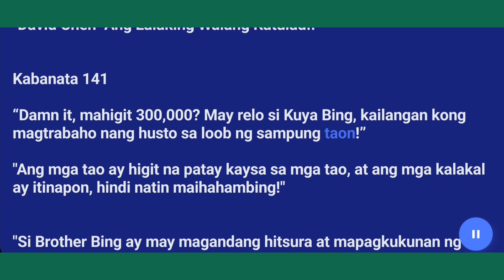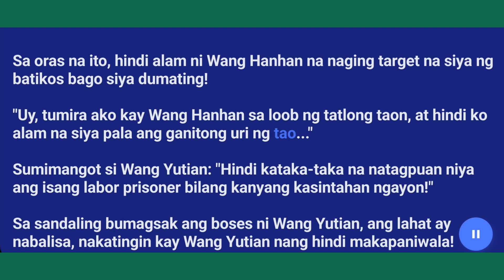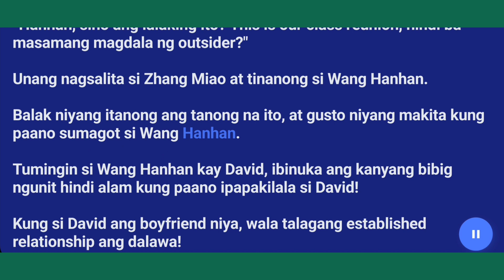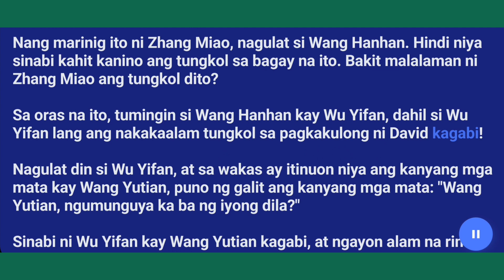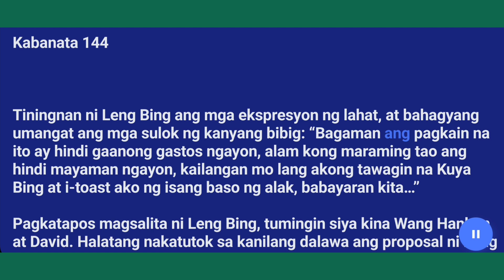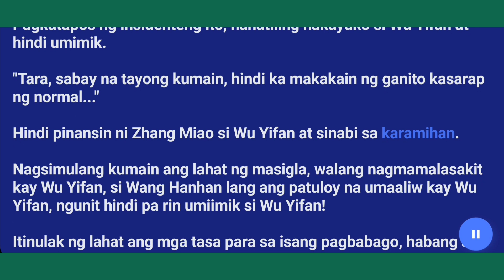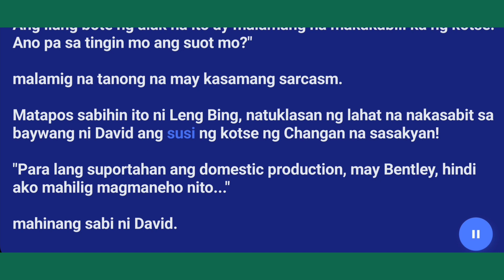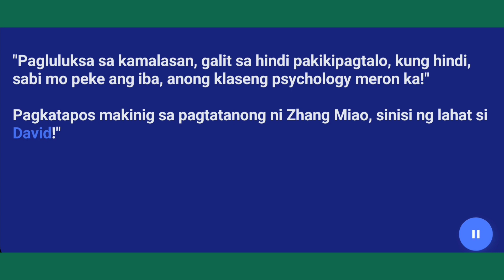Kabanata (141-145) "David Chen" Ang Lalaking Walang Katulad..